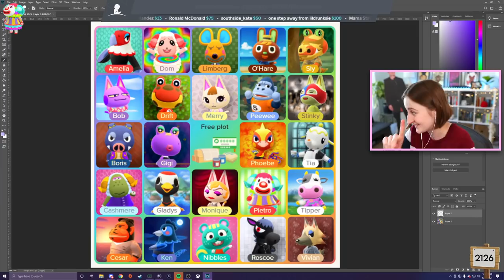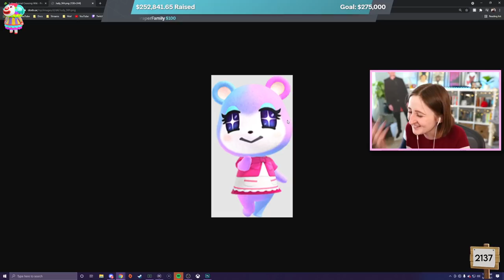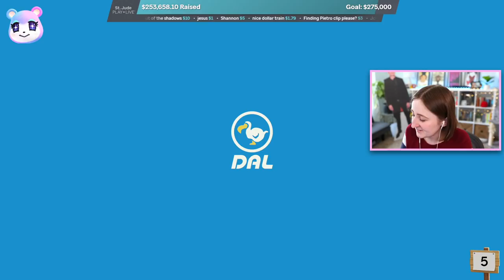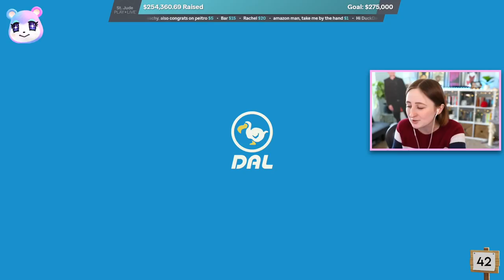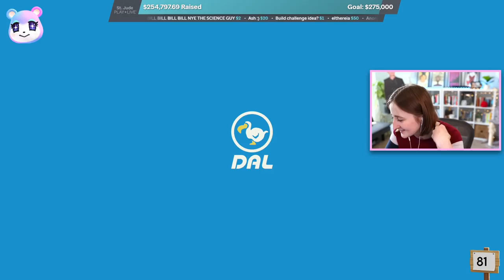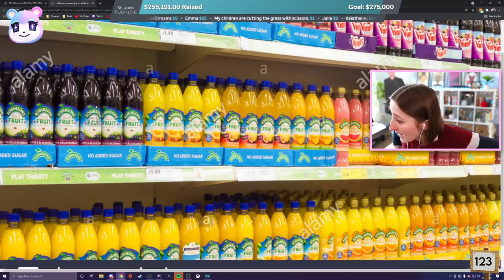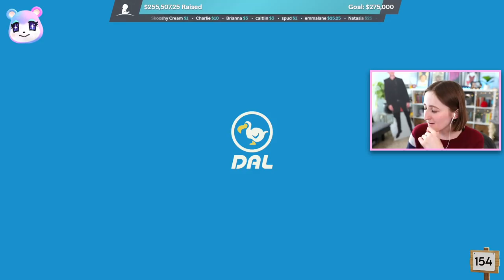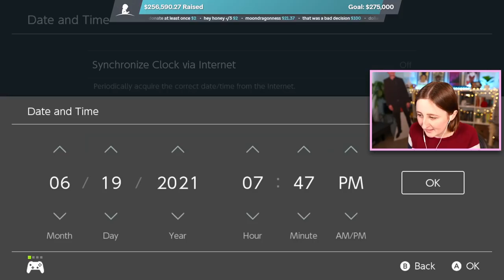I FINALLY FOUND PIETRO!!!!!!!!!!!!!!!!!!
AFTER 8 MONTHS OF SEARCHING. I FINALLY HAVE MY CLOWN.

- Origin ID: lilsimsie